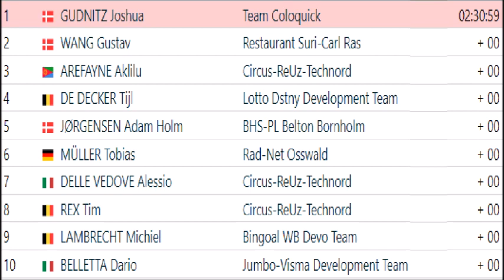Eschborn Frankfurt U23 Espoirs 2023